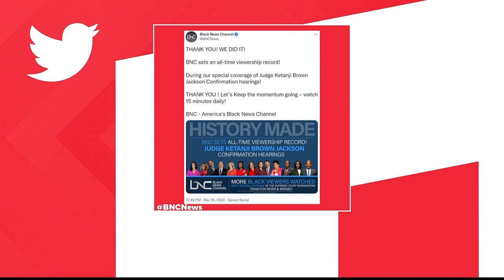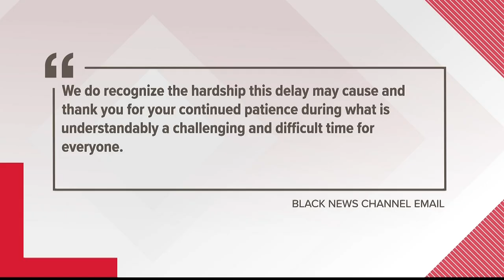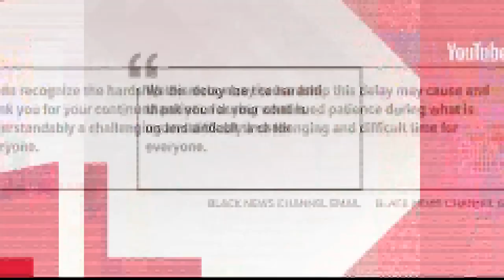Fate of Black News Channel wrapped in bankruptcy, employees left unpaid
A former employee talks about the impacts.